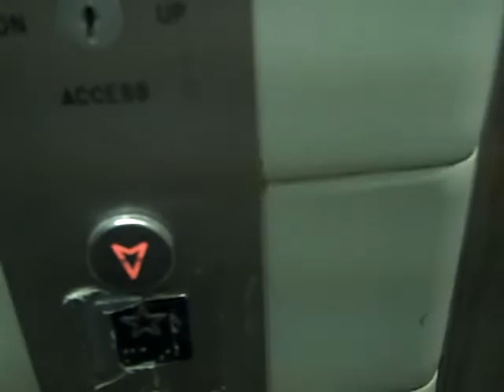Smelly Westinghouse lift @ Chinatown Metro Station.AVI